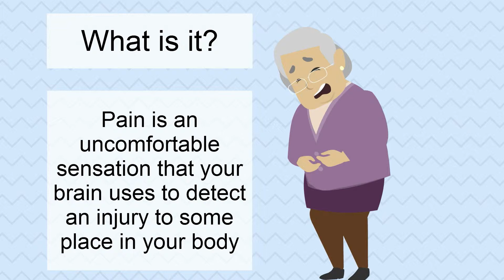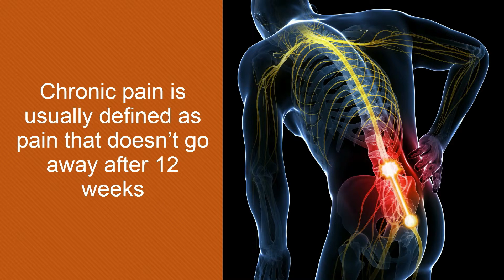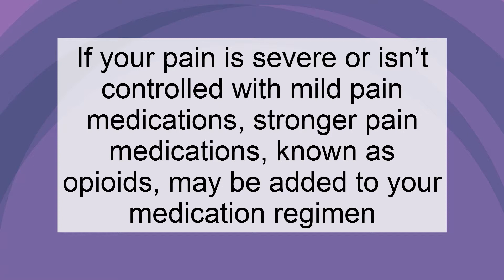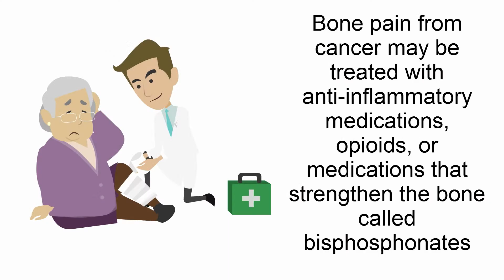Pain: what is it? what does it look like? who gets it? how do we treat it?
Many treatment options for pain exist. Watch our video to learn more about pain and available treatments.  Learn more about specific chemotherapy regimens by visiting our